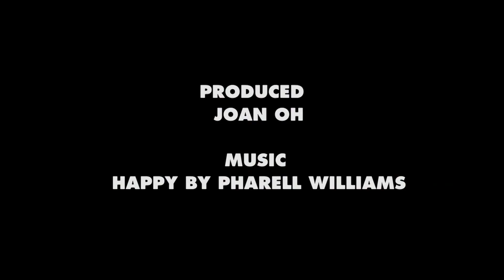The Artist in Me (HAPPY-PHARRELL WILLIAMS) l ohmyjoan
During the course of the past few months, I felt like I was in my creativity slump. Nothing of what I did satisfied me because I was never really being myself. I was always trying to satisfy others because of the consciousness of what others would think of me. Even if it is for a few seconds, I wanted to get out of the creativity slump and find myself back up to feeling happy about myself. Through this project, I wanted to step out of the box and do something creative that freely expressed the inner artist in the person that I am. Being the artist that I am, expressing myself and being true to myself is what truly makes me happy. And when I do something that I love to do, it feels like I know what happiness is to me.

MUSIC